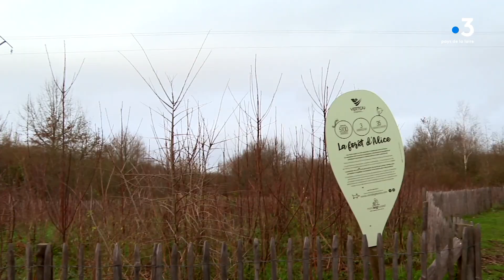A Angers, enfants et habitants plantent une mini-forêt selon la méthode Miyawaki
Reconnecter le citoyen au vivant, préserver la nature tout en améliorant son cadre de vie. A Angers, les habitants du quartier Saint-Aubin ont voté pour investir le budget participatif dans la création d’une mini-forêt. Une technique mise au point par le botaniste japonais Miyawaki.

Reportage de Fabienne Even, Vincent Calcagni, Raphael Fischer et Sophie Boismain